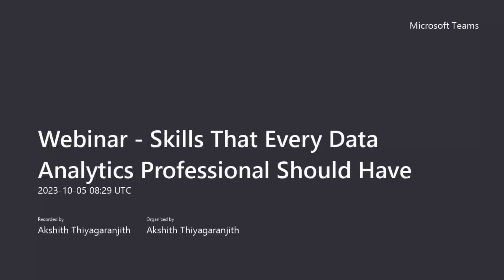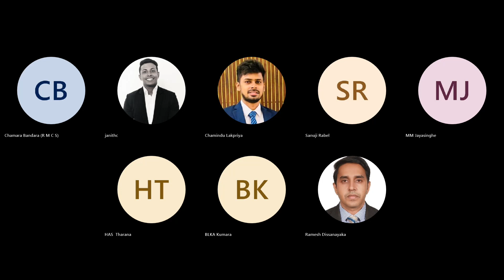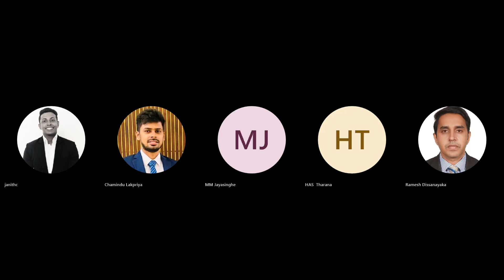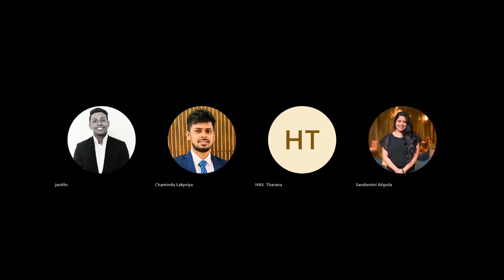"Insights" webinar series - Skills That Every Data Analytics Professional Should Have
In the era of big data and advanced analytics, the role of a data analytics professional has become increasingly vital across industries. These professionals play a crucial role in transforming raw data into actionable insights, guiding informed decision-making, and driving business growth. To excel in this dynamic field, data analytics professionals need a diverse skill set that goes beyond technical prowess. This overview explores the essential skills that every data analytics professional should possess to thrive in their careers.

Key discussion area –
Technical Proficiency
Statistical and Mathematical Acumen
Data Visualization Skills
Business Acumen
Soft Skills
Data Ethics and Security

Panelists -
Imtiaz Nizam - OCTAVE
Yusuf Isaam - OCTAVE
Vindya Mahavithana - OCTAVE

Moderator - Muhammad Aadil Illyas - OCTAVE

Date -
5th October 2023
Time -
2.00 p.m. to 3.30 p.m.

Delivery - MS Teams
Audience –  Public by registration